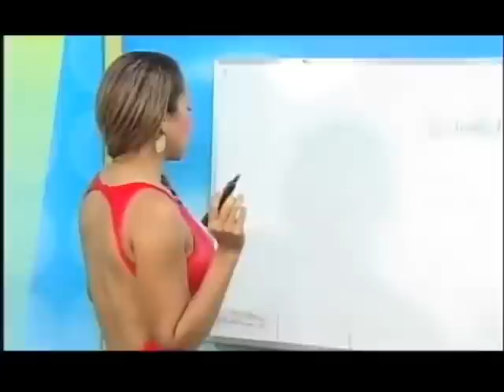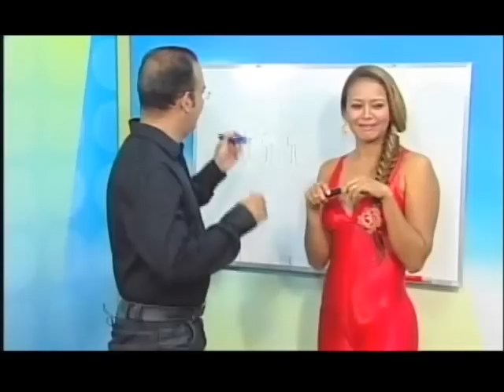ESCOLINHA DO RIVAN ( ESTREIA ) PARTE 2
Humor que vem do Pará na produção independente do PROGRAMA DO RIVAN.. ( Castanhal - Pará ).